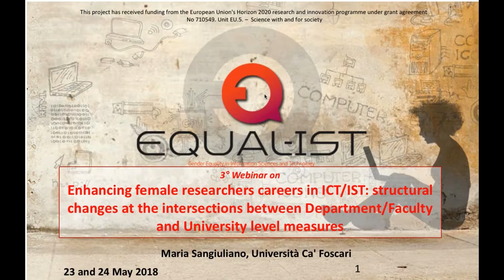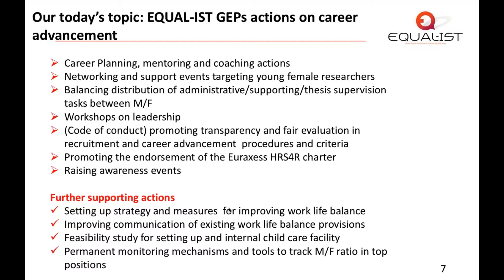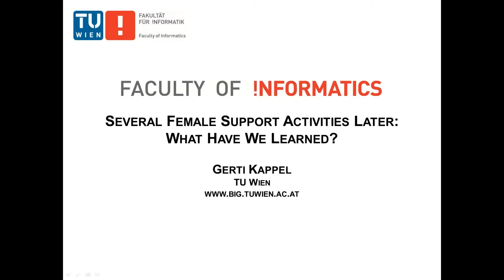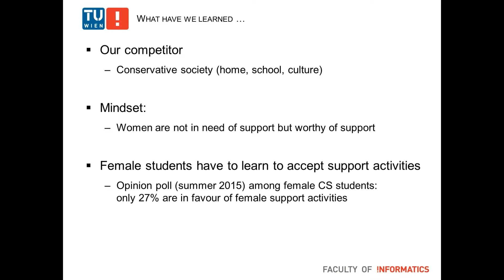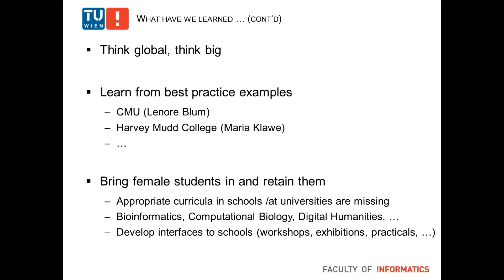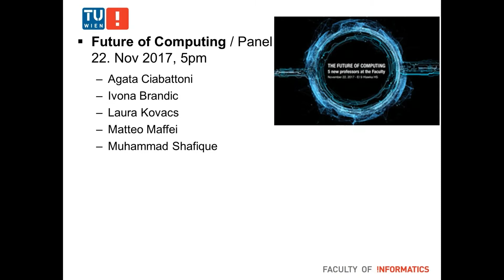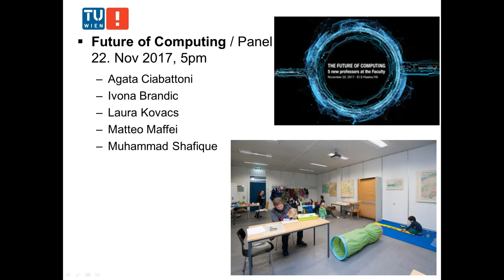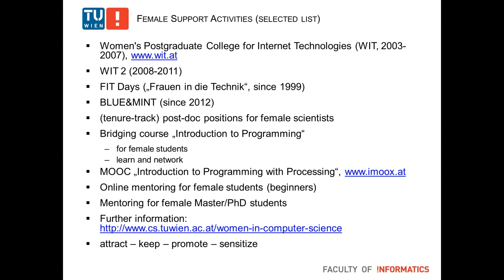Enhancing female researchers careers in ICT/IST Part 1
The EQUAL-IST Team invites you to watch the third Webinar on “Enhancing female researchers careers in ICT/IST: structural change at the intersection between Department/Faculty and University level measures”.

This webinar is split into two short online meetings (with this being the first one) where we will have the opportunity of listening to good practices promoted by the Faculties of Computer Sciences. As ICT/IST disciplines are well known for being among research areas where female representation is lower across the career ladder as well as in full professorship/senior positions, we aim at exploring how structural change for gender equality can be effectively promoted in these fields in particular and how measures from Departmental and Faculty levels can intertwine and be aligned with broader initiatives/changes promoted by the entire University/Research Organization.

For this purpose, we have based our discussions on two keynotes from excellent universities:

Part One  - This Part
• Prof. Gertrude Kappel highlighted the measures promoted by TU Wien Faculty of Informatics, which has put in place a set of interesting measures along more than 10 years, among others including opening post-doc-assistant and tenure-track researcher positions for women only

Part Two
• Prof. Lejla Batina presented the initiatives undertaken by Radboud University, Institute on Computing and Information Sciences, which has been awarded within the 2017 Minerva Awards from Informatics Europe, devoted to initiatives supporting the transition of female Ph.D. and postdoctoral researchers into faculty positions.

Webinar’s Agenda

- Welcome & Introduction to webinar series and the topic of the day, Maria Sangiuliano, Università Ca’ Foscari Department of Computer Sciences- EQUAL-IST Project.

- Several Female Support Activities at TU Wien: What Have We Learned?, Prof. Gertrude Kappel, Institute for Information Systems Engineering Business Informatics Group (BIG), Technische Universitaet Wien

- Wrap up and closing the webinar, Maria Sangiuliano (UNIVE- EQUAL-IST project)